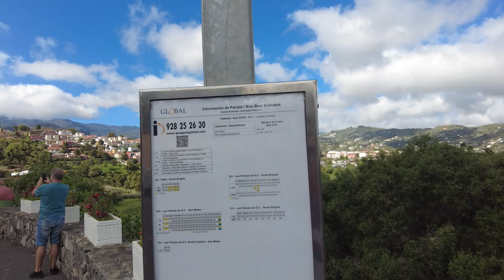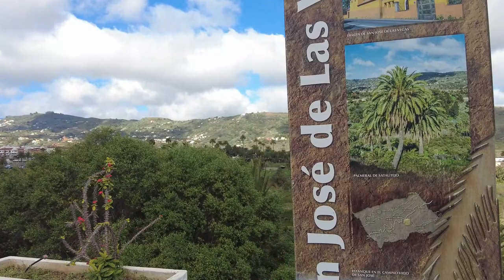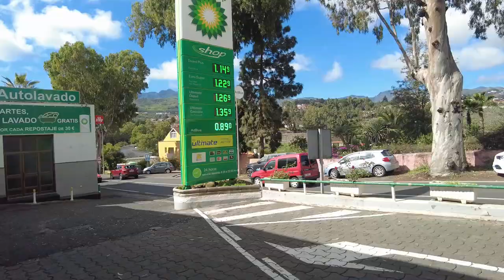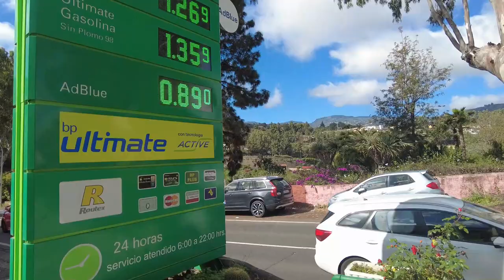Harry unterwegs Bergtour Teil 1 am 3.3.22 Maspalomas.....Santa Brígida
Villa de Santa Brígida
Der Marktflecken Santa Brígida liegt 14 km von Las Palmas de Gran Canaria entfernt. Der Ortskern befindet sich in einer Schlucht mit schönen Palmenhainen, auf die sich der prähispanische Name des Ortes Sataute bezog.
Heute mischt sich in Santa Brígida die landwirtschaftliche Vergangenheit mit der Gegenwart als residentieller Wohnort, wovon die spektakulären Villen und Wohnhäuser zeugen, in denen Elemente der traditionellen Architektur erhalten sind.
Danke schön.

Gracias

Spanisch lernen mit Conny und Land und Leute
Connys Kanal: